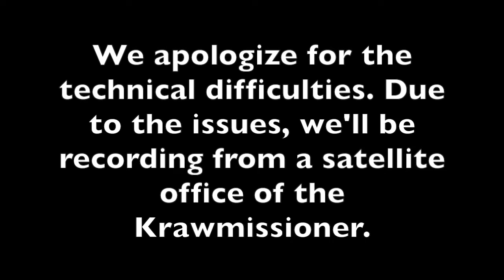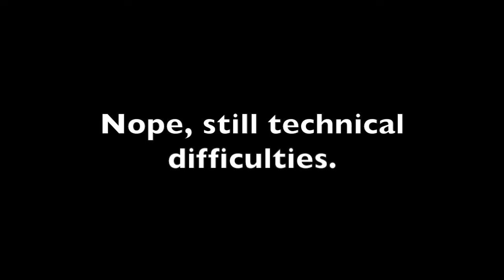2016 725 South Main Street Draft Lottery